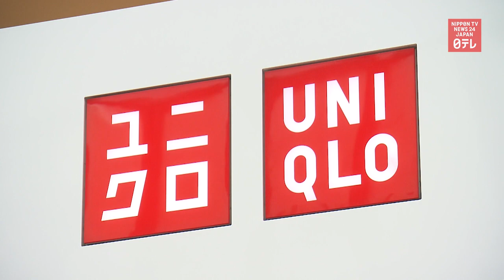Uniqlo posts record sales, logs operating profit in fiscal 2022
Fast Retailing, which operates clothing store chain Uniqlo, posts record-high sales and logs an operating profit in the business year through the end of August.